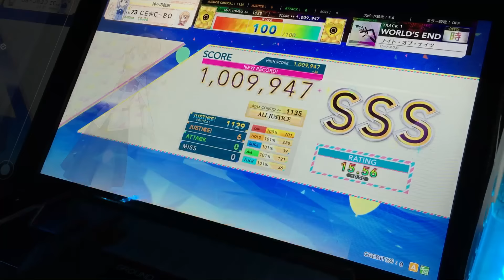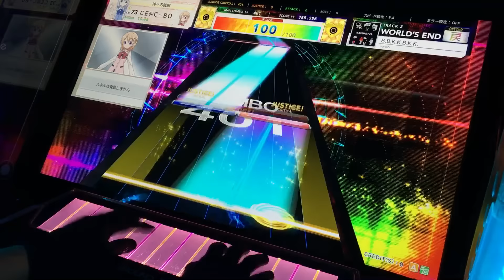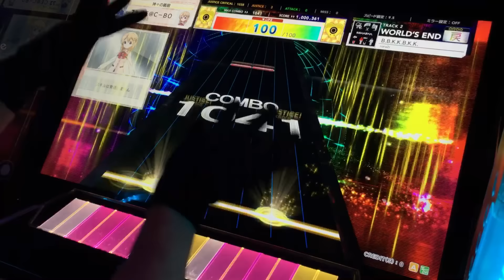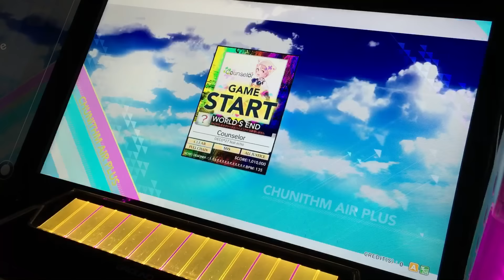[CHUNITHM AIR PLUS]コースモード Chaos Set ALL JUSTICE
Player:シーボ

内訳
ナイツ6落ち
BK3落ち
カウンセラー2落ち

9900突破やったぜ└(՞ةڼ◔)」